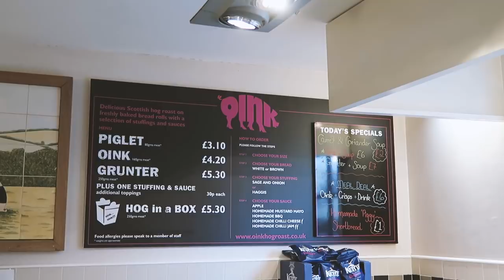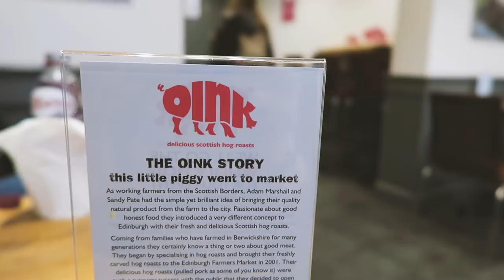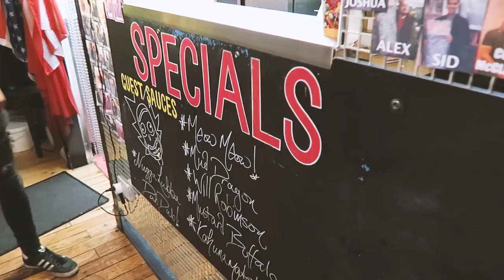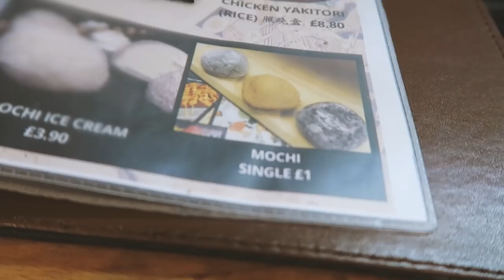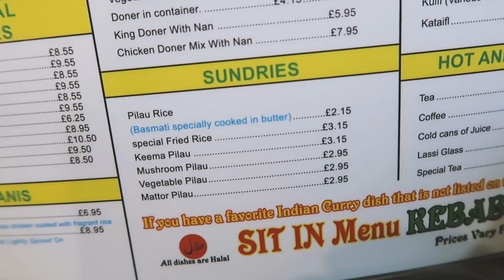Our favourite CHEAP EATS in EDINBURGH!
Are you new to Edinburgh? Or just visiting on a budget? This is our mini guide to going out for food and a drink for under (or juuuust over) £10 !
There's obviously lot of other options for you - myself I love to get me a nice lunch deal lunch from the Sainsbury's next to St Andrews square and eating it al fresco, which won't cost you more than £3.50!